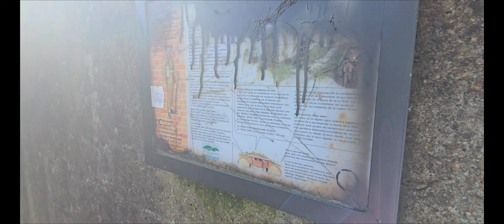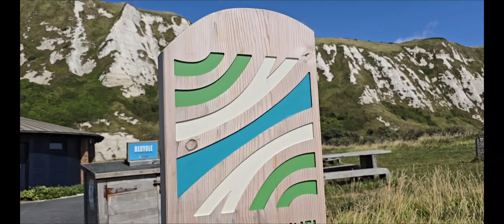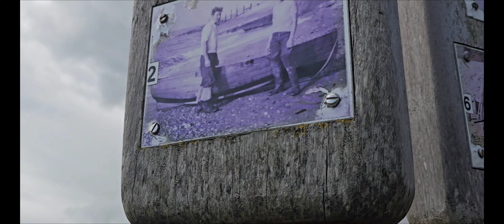Folkestone & Dover Travel || Vlog || Tumrok Channel